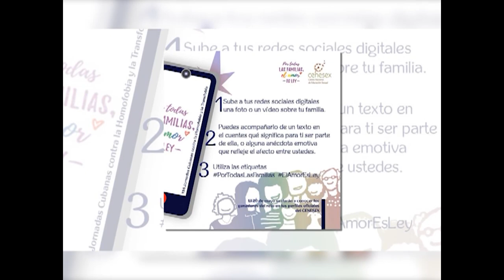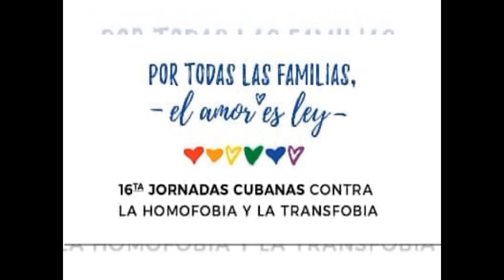Sancti Spíritus sede de actividades por XVI Jornada cubana contra la Homofobia y Transfobia en Cuba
Sancti Spíritus es la sede de las actividades que secelebrarán en la Isla a propósito de la XVI Jornada cubana contra la Homofobia y la Transfobia. El programa de actividades inició en La Habana desde el pasado 3 de mayo y se extenderá hasta el próximo día 20, el mismo incluye iniciativas en el resto de las provincias del país.